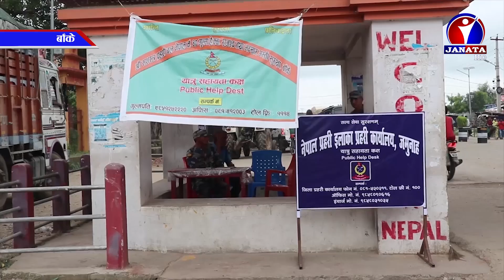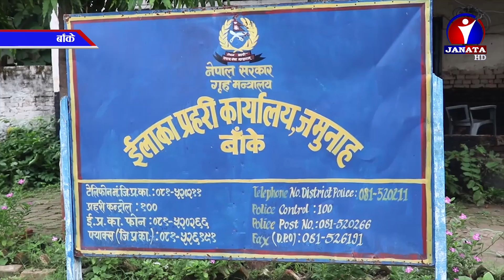चाडपर्व नजिकिएसँगै वैदेशिक रोजगारीमा गएकाहरु फर्किने क्रम शुरु || News Report